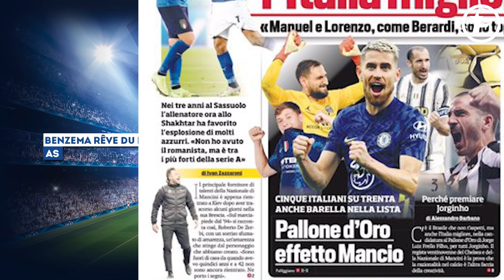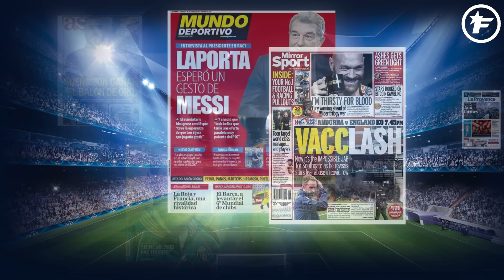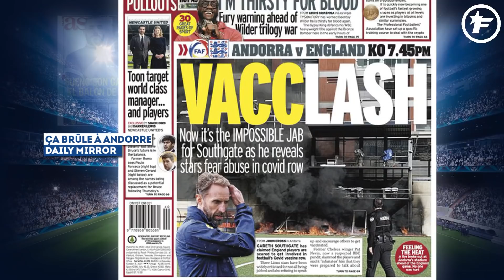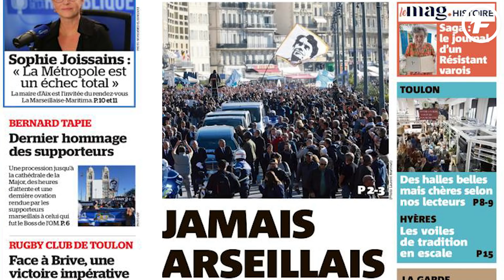Les FOLLES RÉVÉLATIONS de Lionel Messi sur son ARRIVÉE au PSG | Revue de presse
Joan Laporta attendait un geste de Lionel Messi, le rêve de Karim Benzema, les supporters de l'OM rendent un dernier hommage à Bernard Tapie, retrouvez dans votre revue de presse Foot Mercato les dernières informations de la presse sportive européenne.